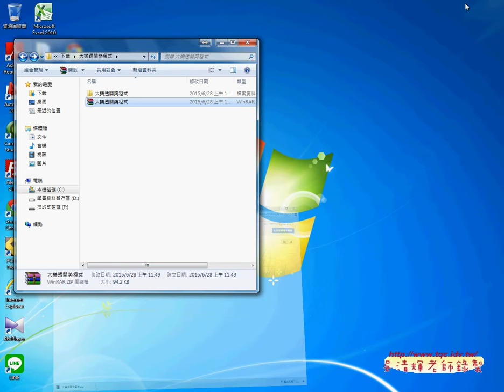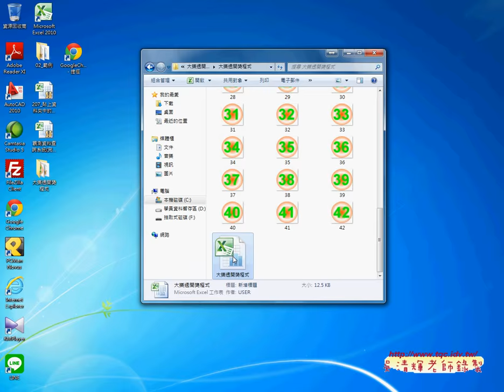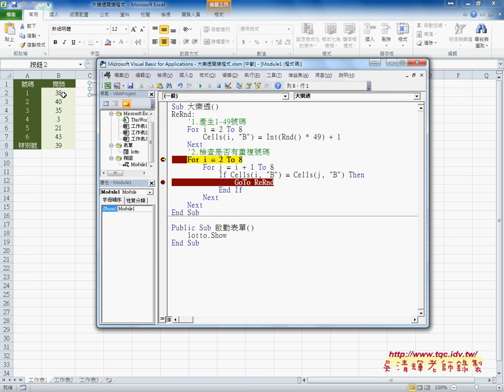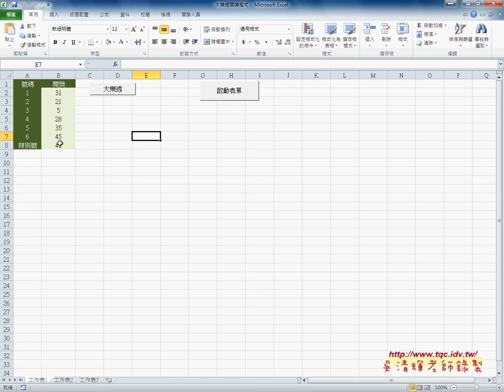大樂透開獎程式VBA版說明